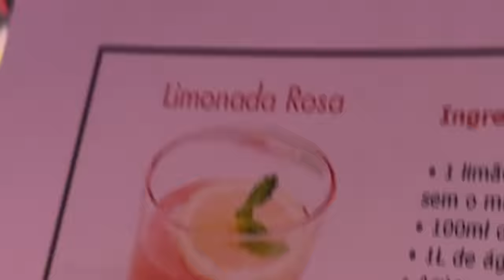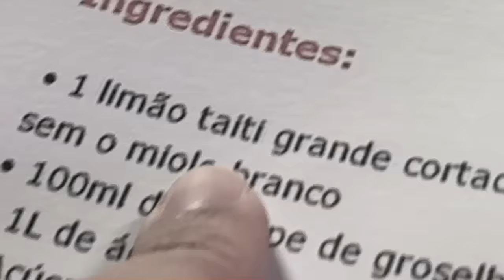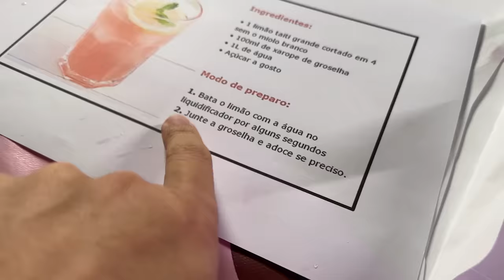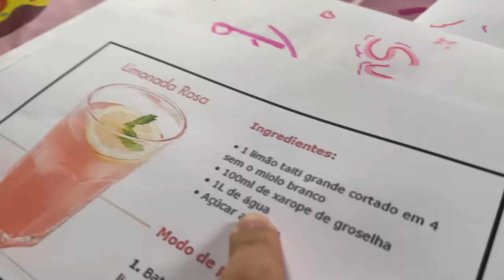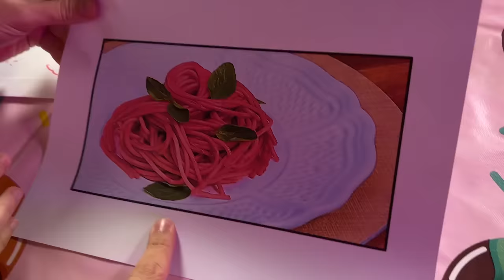FIZEMOS COMIDAS DA BARBIE | Gabriel e Shirley 2.0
Esse vídeo está inteiro Rosa! Gabi e Shi fizeram comidas rosa da Barbie e muito mais!